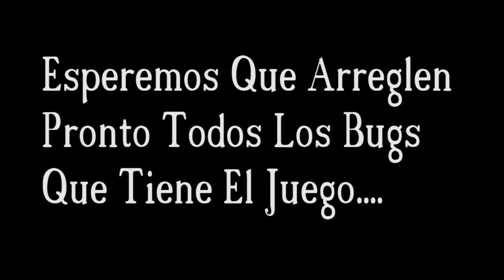The Forest Coop En Español #2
The Forest es un juego de acción y supervivencia en primera persona. En el juego asumiremos el papel del único superviviente de un accidente de avión, atrapado en una isla llena de mutantes caníbales. El título tendrá un mundo vivo, con tiempo cambiante y plantas que crecen y mueren, modificándose el escenario poco a poco. En el juego tendremos que sobrevivir explorando el escenario, buscando comida para mantenernos con vida, construyendo refugios y, por supuesto, defendiéndonos de los caníbales.